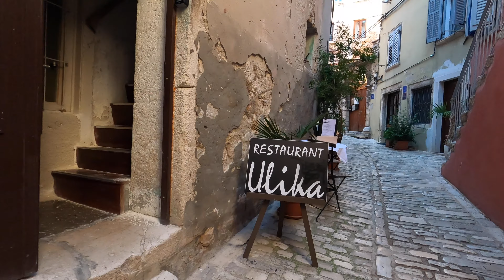⁴ᴷ Walking Tour in Rovinj Old Town, Croatia (City Sounds) 4K | July, 2020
Afternoon walking in Rovinj, Old Town. Please enjoy the sounds of city ambience. This is great experience to get lost in Rovinj's Old Town, which is full of creative stores, cafes & restaurants.
Rovinj is a Croatian fishing port on the west coast of the Istrian peninsula. The old town stands on a headland, with houses tightly crowded down to the seafront. A tangle of cobbled streets leads to the hilltop church of St. Euphemia, whose towering steeple dominates the skyline. Rovinj is very beautiful and perfect for vacation. Croatia has very clean water and delicious seafood!

• Cameras:
For Main Camera
For Second Camera
For Third Camera
• Microphone :
For Main Microphone
For Second Microphone

Hi,
My name is Ruth. I'm a christian, wife, lover of cooking, traveling, photography y and creating videos
I was born and raised in Jakarta, Indonesia, but now i live with my husband in Zurich, Switzerland.